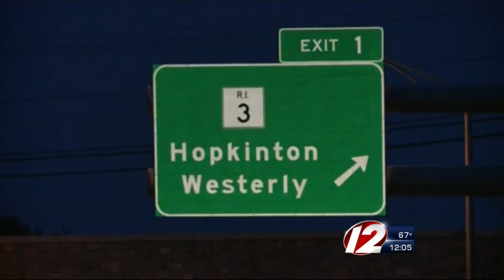Hopkinton Teen Killed in Crash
The 16-year-old girl was killed in a crash on I-95 south near Exit 2, according to police.